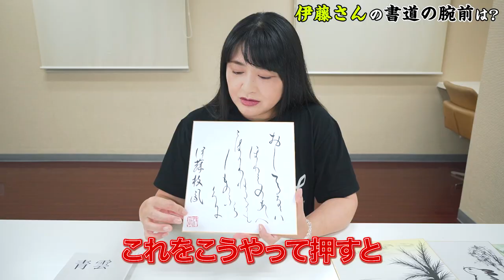【雅号は伊藤枝鳳！】伊藤かずえの、水墨画＆書道をご紹介します。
今回は伊藤かずえの趣味である、水墨画と書道をご紹介します！
一体どれくらいの腕前なのか、ぜひご覧ください。
▶︎「日本一有名なシーマ」とも言われている伊藤かずえの愛車シーマが
ミニカーとして再現されました！